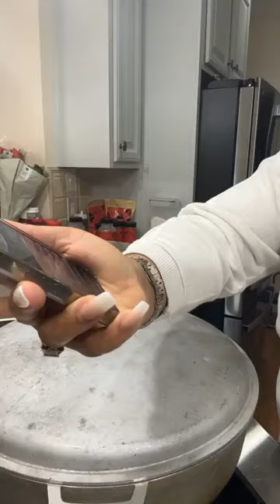Quick and Easy Seafood boil Recipe!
Hello jewels,
Seafood boiled night!
Come join today cookingvlog to learn this healthy recipe with me.